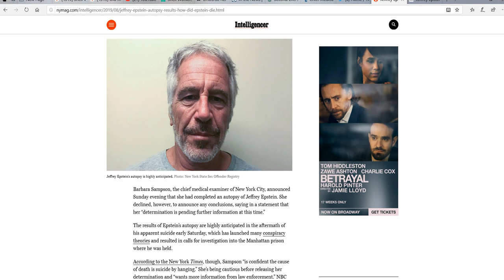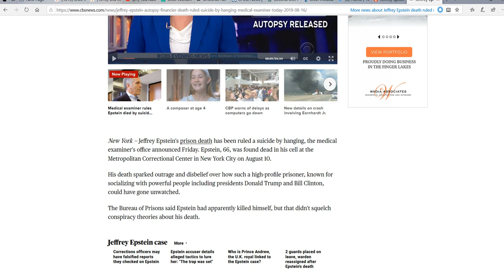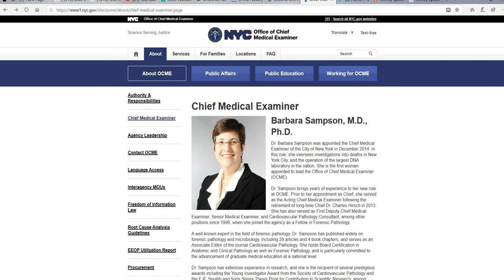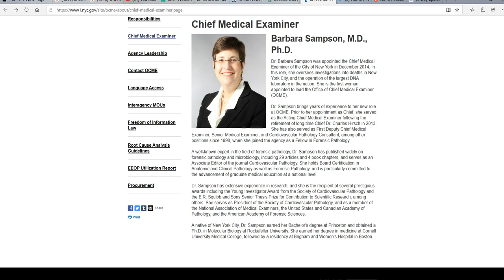Jeffrey Epstein death ruled a 'suicide' (but will anyone believe it)?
As expected, we are given a line of BS that Jeffrey Epstein committed suicide by hanging. No one with a brain is going to believe this. There are too many inconsistencies, from the fact that he was not watched and a fellow inmate had been removed just prior to this. Maybe in 500 years we will be told the truth.